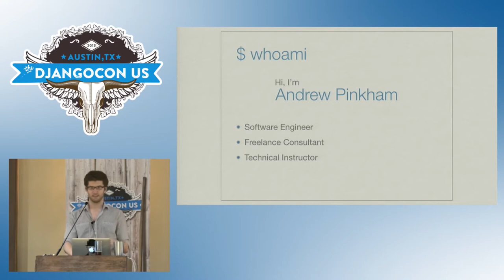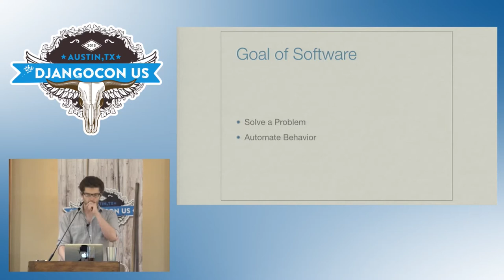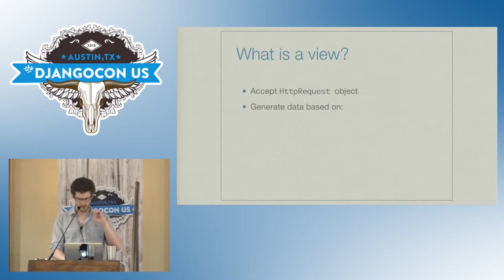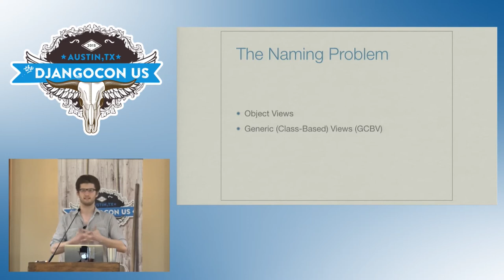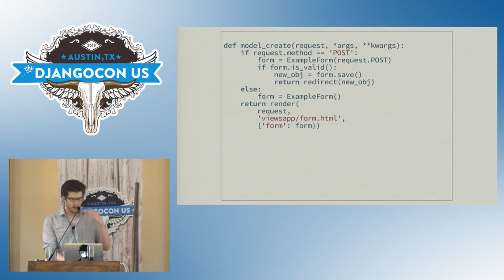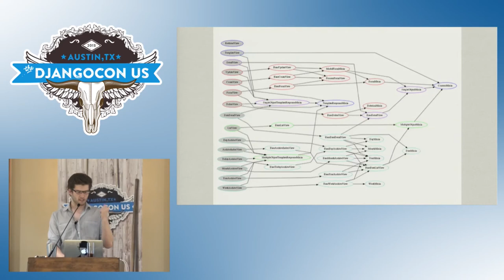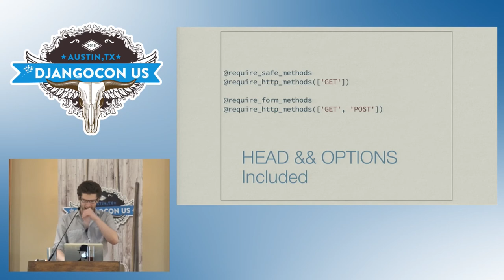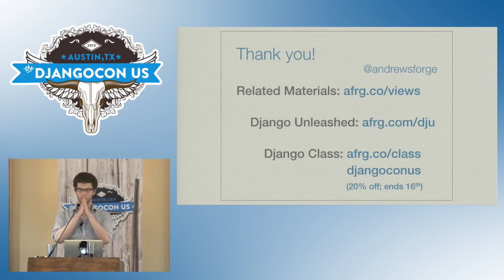DjangoCon US 2015 - Django Views: Functions, Classes, and Generics by Andrew Pinkham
Django Views: Functions, Classes, and Generics

The goal of this talk is to make views and HTTP as clear as daylight. This talk is for you if you're confused about:

how function views compare to class-based views
when to use generic class-based views-
the difference between class-based views and generic class-based views-
or when to use any of these
This talk will start with an introduction to HTTP and how Django handles HTTP. We will then look at each kind of view in Django, focusing on how each works and why Django implements it that way. This will allow us to look at the advantages and shortcomings of each type of view. Finally, with a full understanding of Django views, we will be able to easily determine when to use each type of view.

Table of Contents:

What is HTTP, anyway?
Django's HTTP Request/Response Cycle
What is a callable?
History of View Functions
Functions
Generics
Classes and Generics
View Functions
(or How I Learned to Stop Worrying and Love Non-Compliance)
Class Based Views
(or As DRY as the Sahara)
Generic Class Based Views
(or Oh For The Love of Graph Theory)
Enhancing Views
(or 1-Size fits no-one)
Fixing Your Views
When to Use What